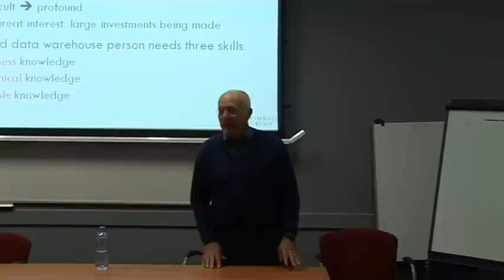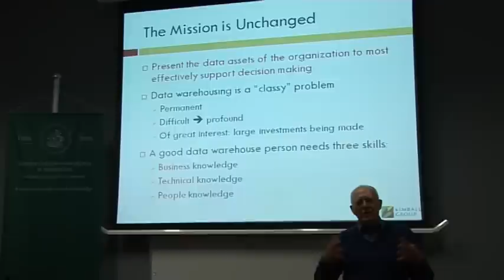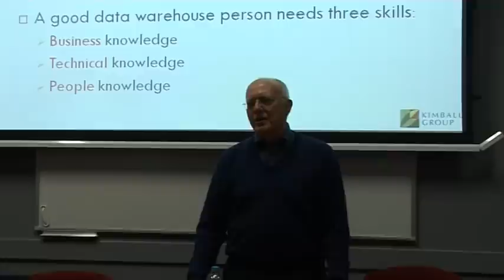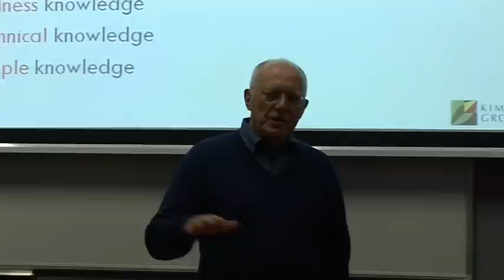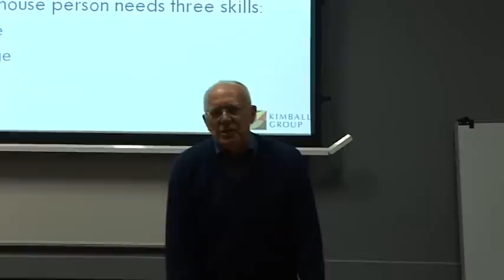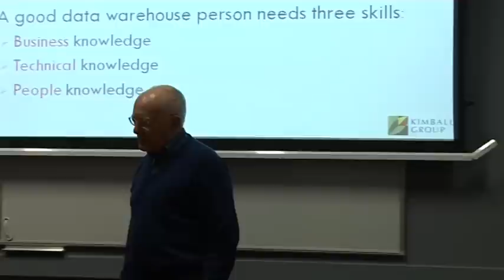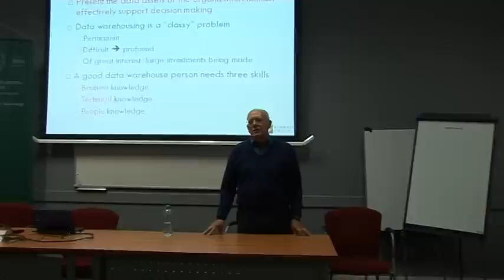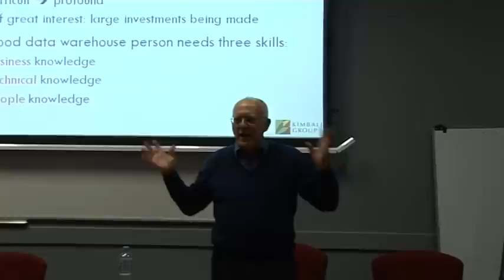Introduction to Business Intelligence 3 factors to make you happy in BI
Ralph Kimball na SGH. Wykład wprowadzajacy w tematykę Business Intelligence
o potrzebie efektywnego zarządzania danymi.